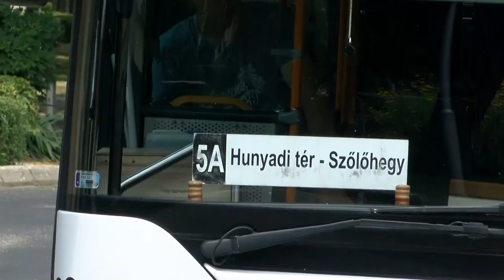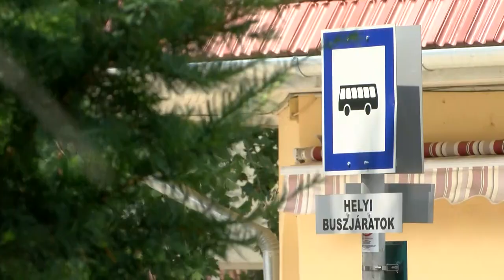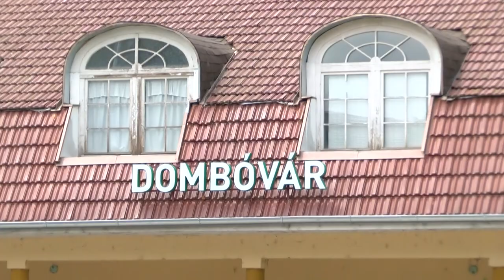20210706 kaposmenti onkormanyzat Dombovar